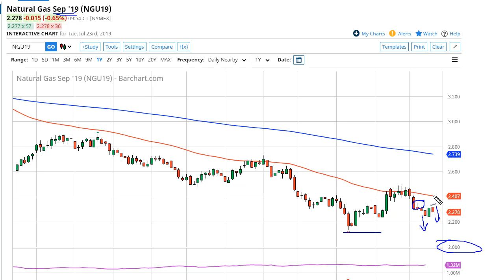Natural Gas Technical Analysis for July 24, 2019 by FXEmpire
Natural gas markets fell during trading on Tuesday, to continue the overall downtrend that they have been in. For the full article go - Natural Gas Forecast July 24, 2019, Technical Analysis.